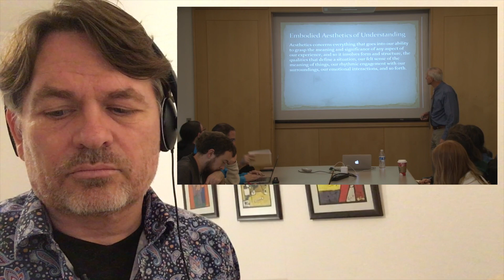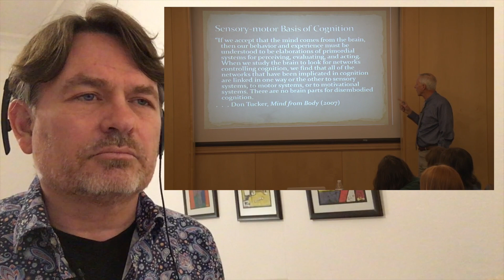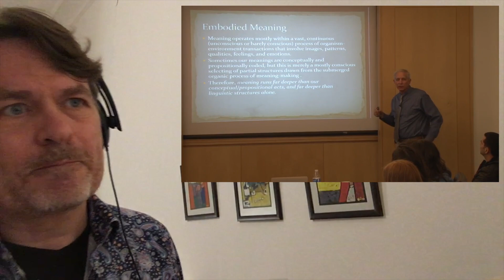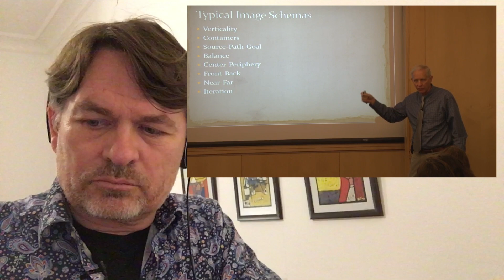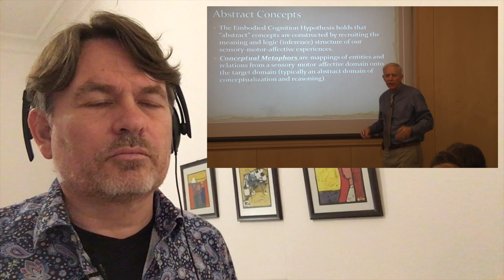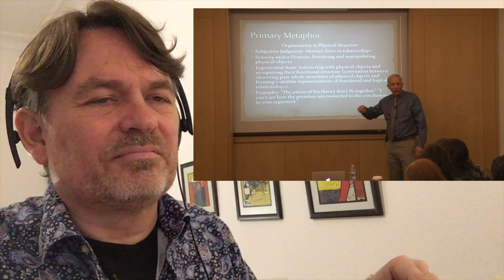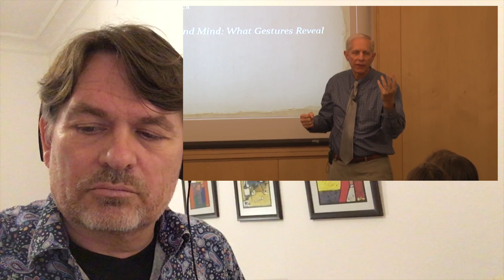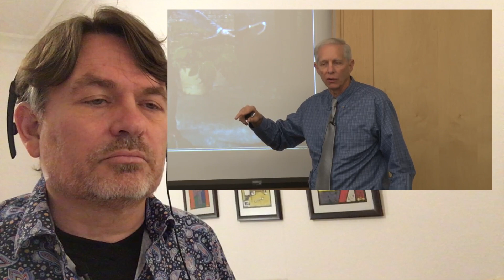The embodied mind and leadership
Mark L. Johnson  is Knight Professor of Liberal Arts and Sciences in the Department of Philosophy at the University of Oregon. He is known for contributions to embodied philosophy, cognitive science and cognitive linguistics, some of which he has coauthored with George Lakoff such as Metaphors We Live By. However, he has also published on philosophical topics such as John Dewey, Immanuel Kant and ethics.

Within this lecture for the School of Journalism. Professor Johnson talks about the connection between cognition, embodiment and meaning making. All this is central to the question of leadership, so I comment on his lecture and make the connection why this concept of the embodied mind is so fundamentally important for us to have an understanding of what leadership is doing.